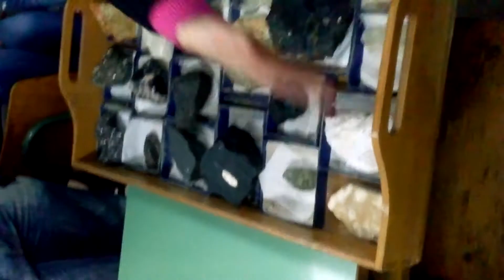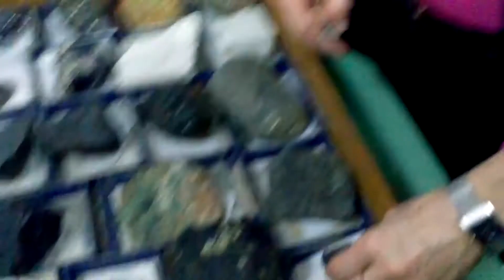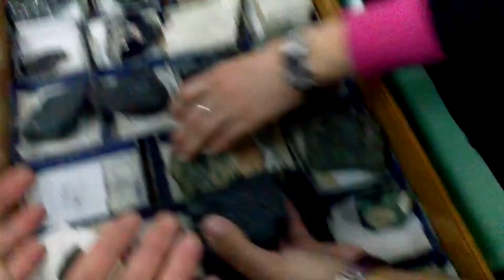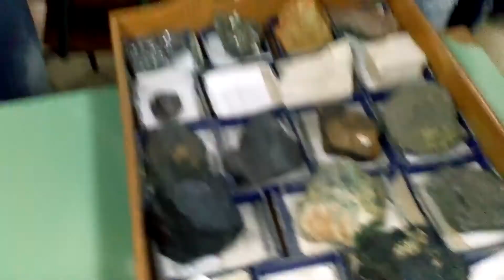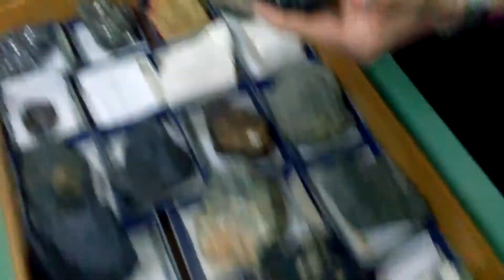Minerali - silikati i nesilikati - kutija 2 kvalitetniji snimak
minerali za drugi kolokvijum iz minerologije i petrografije